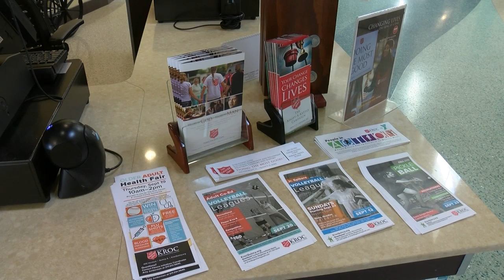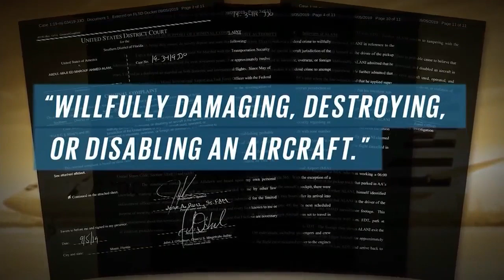WGEM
upLynk Clip